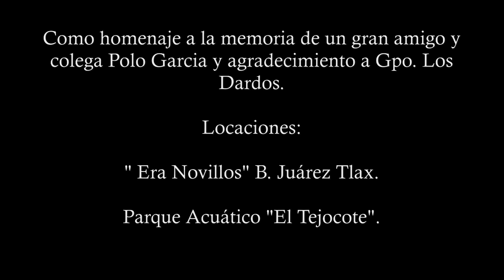MAL AMOR ***** LIDER NEGRO ***** VIDEO OFICIAL 2019